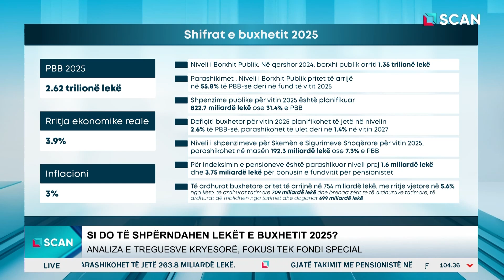Si do të shpërndahen lekët e buxhetit 2025?